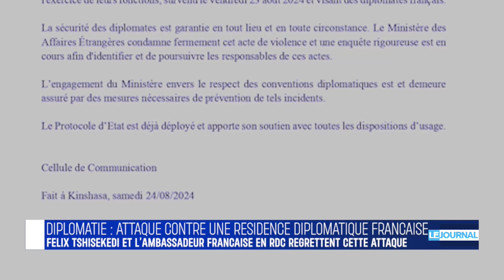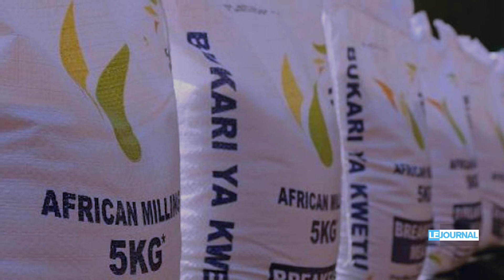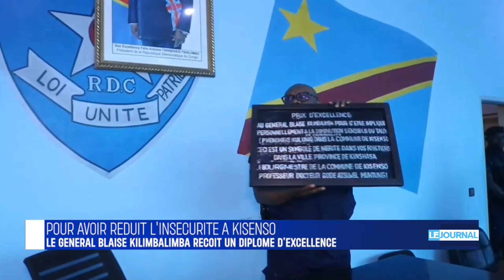DIPLOMATIE : F. TSHISEKEDI CONTRE L'ATTAQUE D'UNE RESIDENCE DIPLOMATIQUE FRANCAISE